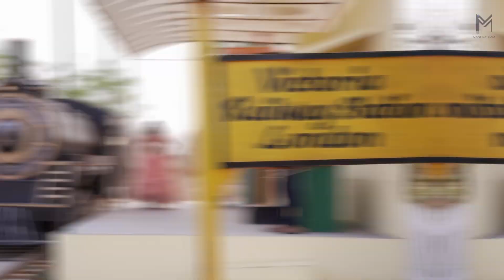Shiva 💕 Harika pre-wedding video | Kannulu Chedire song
Manoratham productions.
Pre Wedding Song of Shiva 💕 Harika